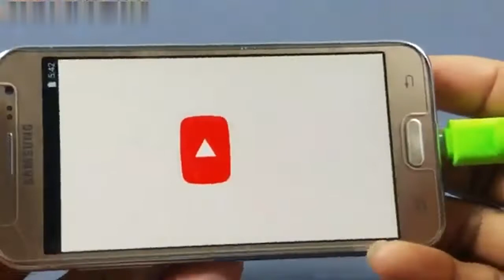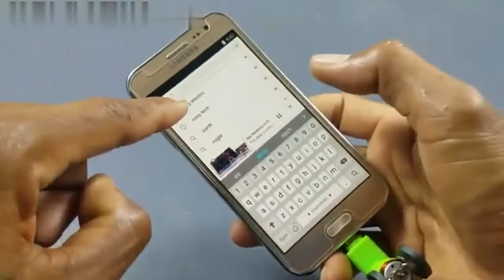How To free internet 100 percentage working good ideas free Wi-Fi internet